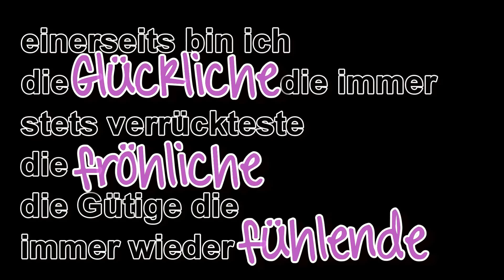geschlagen & getreten, verraten vom Leben.